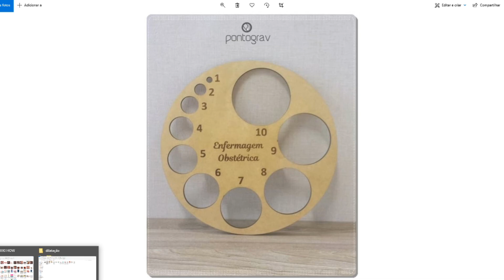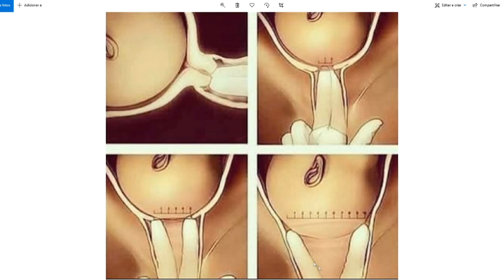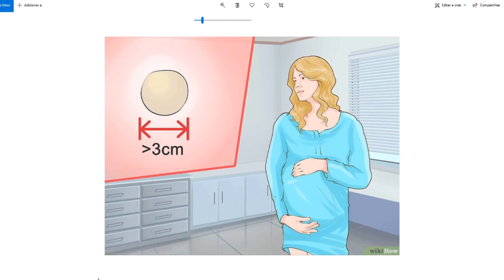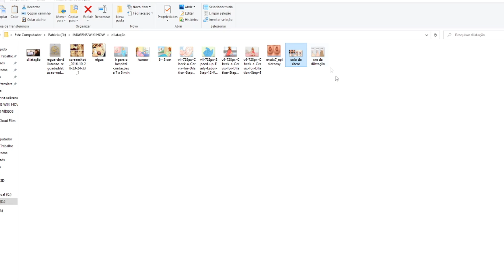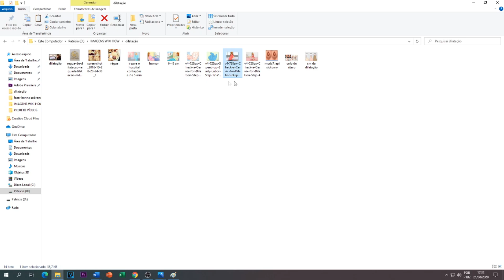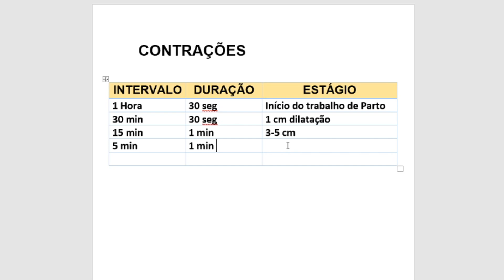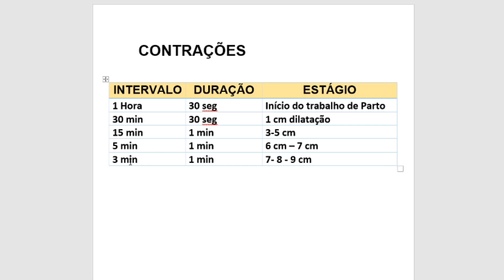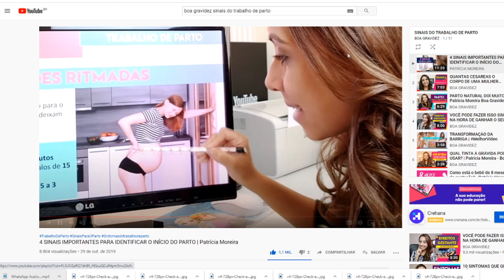CONTRAÇÃO E DILATAÇÃO DO TRABALHO DE PARTO - Parte 1 | Boa Gravidez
COMO MEDIR AS CONTRAÇÕES E A DILATAÇÃO? | Boa Gravidez
Não existe dilatação sem as contrações. Veja neste vídeo como funciona as contrações e a dilatação.

*As informações deste vídeo tem caráter informativo, portanto não são utilizadas para autodiagnóstico, autotratamento ou automedicação.